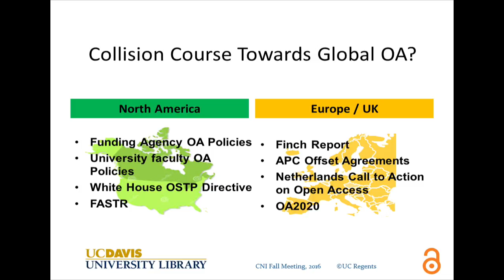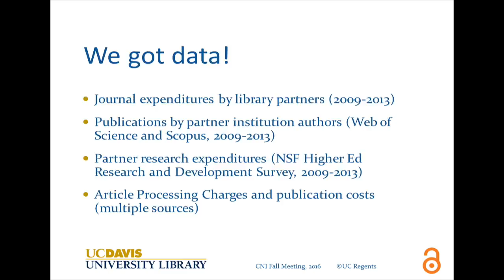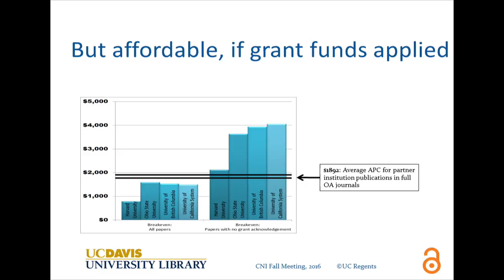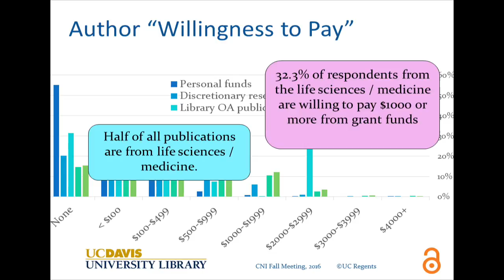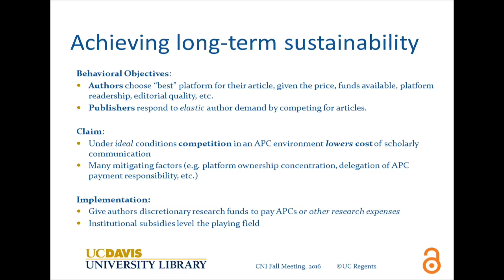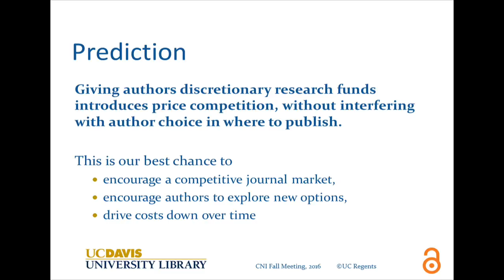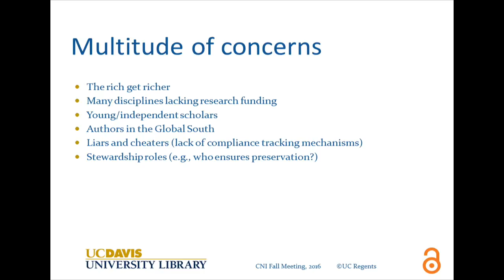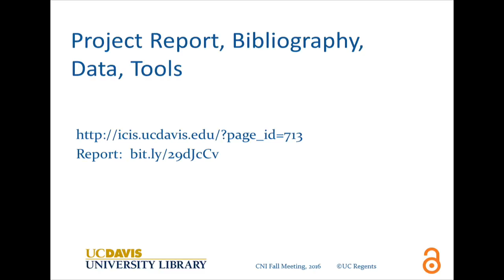The Cost of Open Access to Journals: Pay It Forward Project Findings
MacKenzie Smith
University Librarian